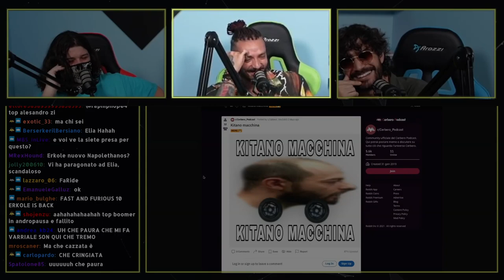Un meme dal multiverso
"Il multiverso è un concetto di cui conosciamo spaventosamente poco..." (citazione di un fan medio della Marvel, di cui io non faccio parte. Non vedo un film MCU dal 2015 e ho messo la cit. solo per il meme)

Questo video è stato pubblicato su Reddit tramite YT solamente per avere una migliore qualità.

• Montaggio -- Giuseppe Vavassori
• Effetto audio vocale al minuto 0:04 -- Lorenzo Tafuro
• Clip di Simone "Louis Armstrong", Kitano "Casapound" e Zeb al Cerbero al minuto 0:30 -- Lorenzo Tafuro